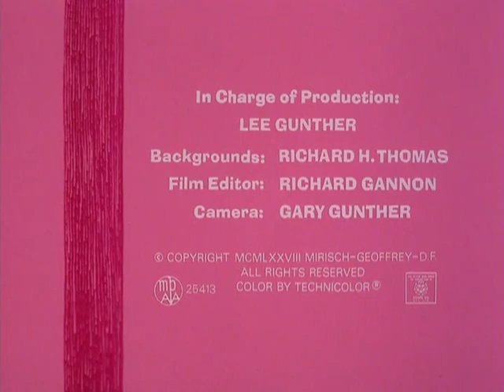The Pink Panther 095 Pink Lemonade Nov 4, 1978